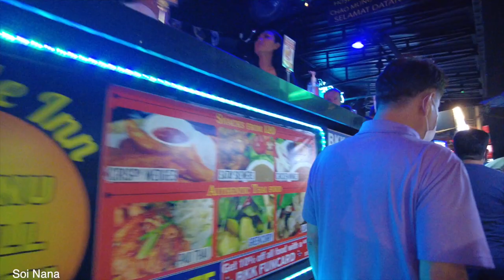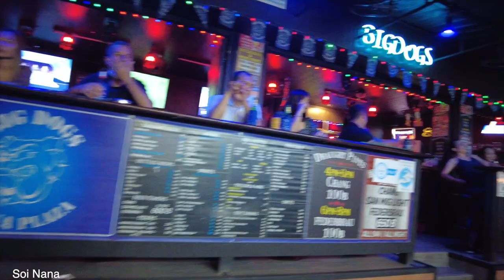Bangkok Nights - Soi Cowboy, Soi 11, Soi Nana and Nana Plaza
Checking out the Bangkok Night Scene for  Soi Cowboy, Soi 11, Soi Nana and Nana Plaza after the 24 hours ban on clubs and alcohol on May 22 because of the election.   Not bad for a Sunday night.